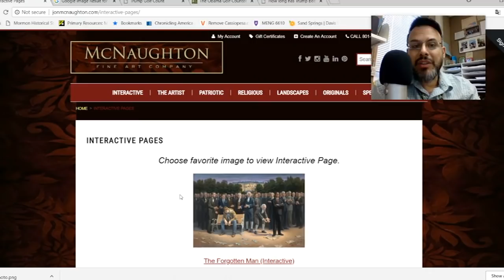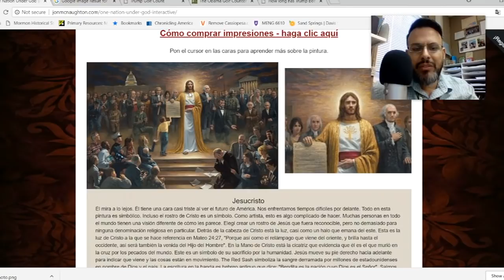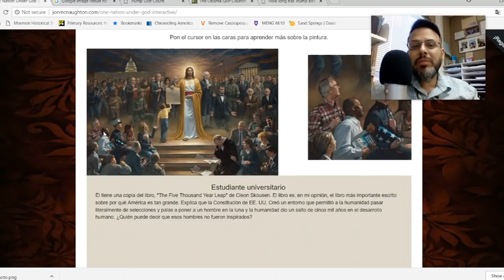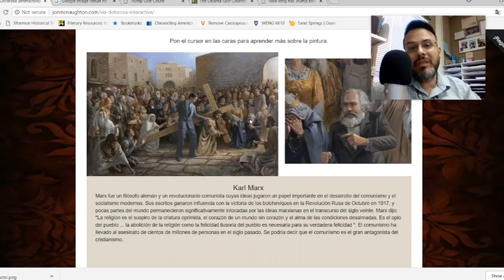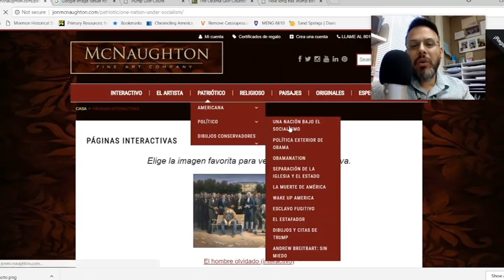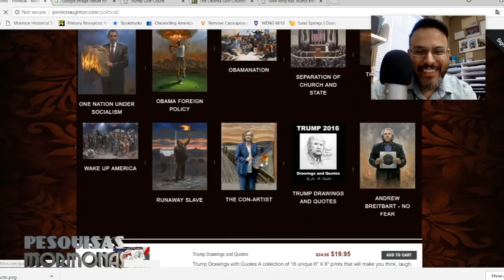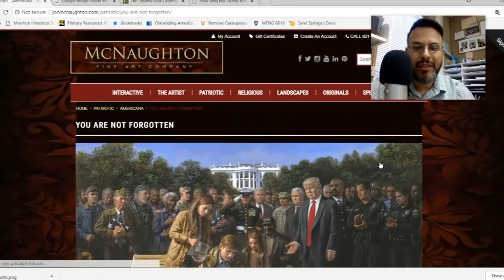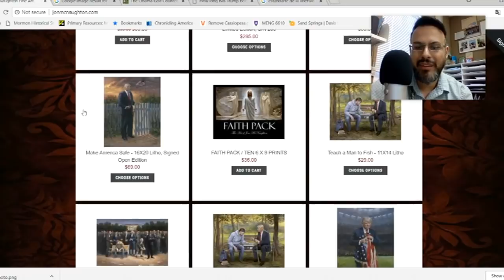Curiosidades mormonas: John McNaughton, pintor, mormón, patriota fanático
McNaughton es un pintor que ama el evangelio y a Trump y odia a Obama y a los extranjeros.